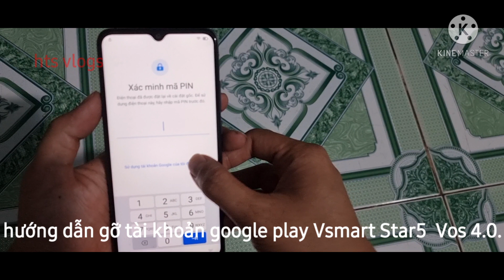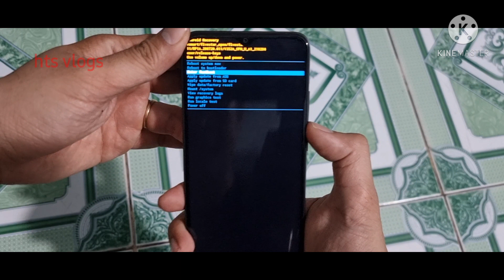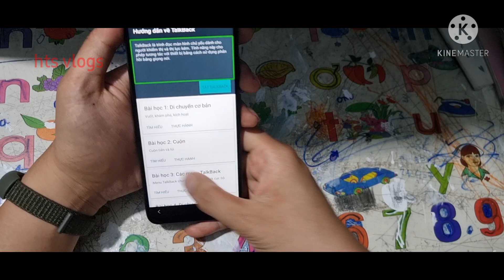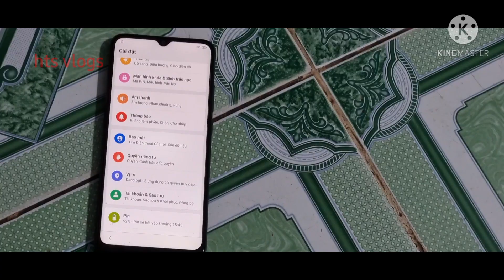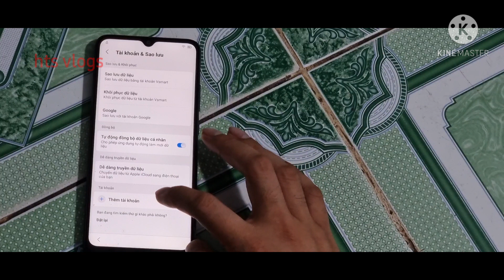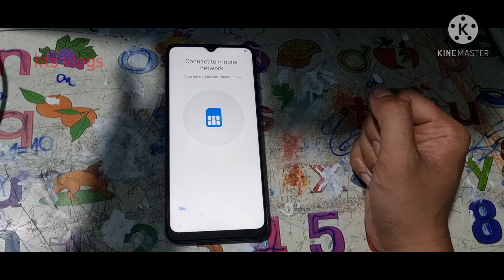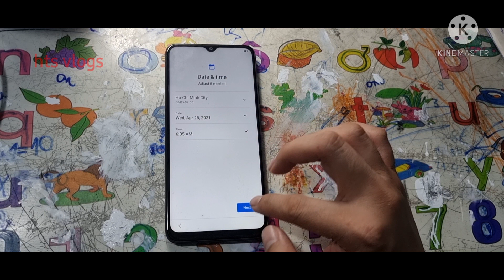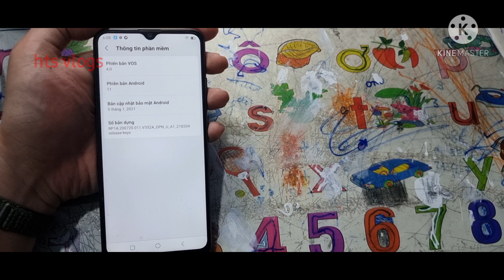Hard reset & bypass Google Vsmart Star 5 V.os 4.0 - Trick new - All new Vsmart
Mọi người xem kỹ từng bước nha, chỗ nào ko làm được thì để lại bình luận , mình sẽ giải đáp

Nhac nen :

► Các videos trên kênh "HTS VLOGS" đã được đăng ký bản quyền với Youtube. VUI LÒNG KHÔNG REUP DƯỚI MỌI HÌNH THỨC.
© Copyright by HTS VLOGS ☞ Do not Reup.

Hãy chia sẻ video để ủng hộ HTS Vlogs nhé !